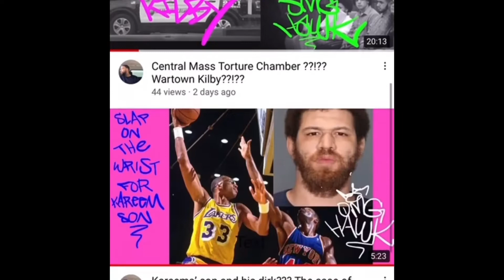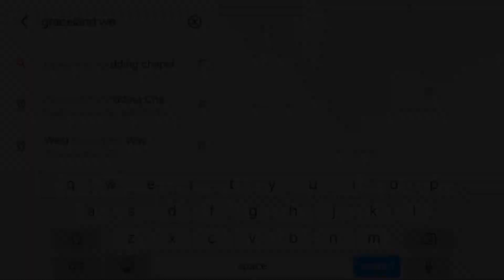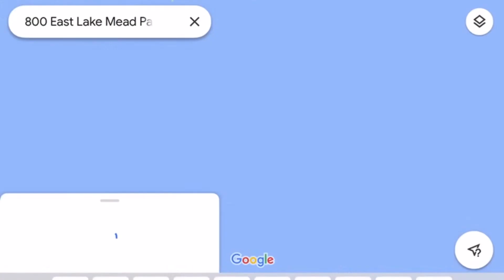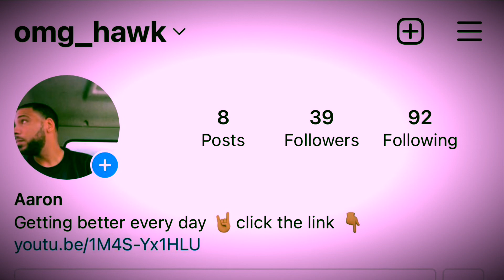Bussin @ random ???? Multi State Thanksgiving Day Rampage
Today’s video chronicles the events that took place around Thanksgiving of last year in the Las Vegas area as three individuals caused a whirlwind of fear,panic and horror that will not be forgotten for many turkey days to come …..

                                          OMG Hawk
                                             One Man Gang……